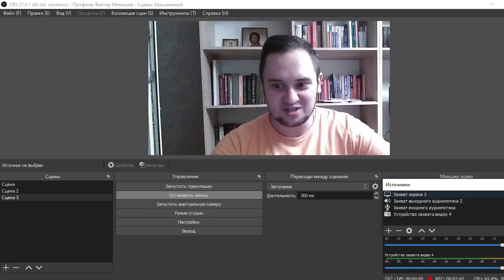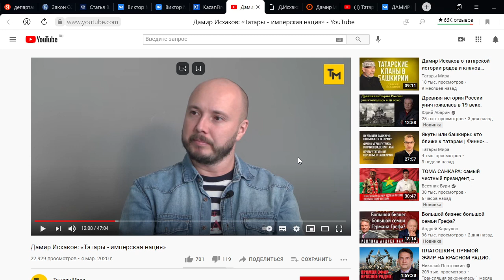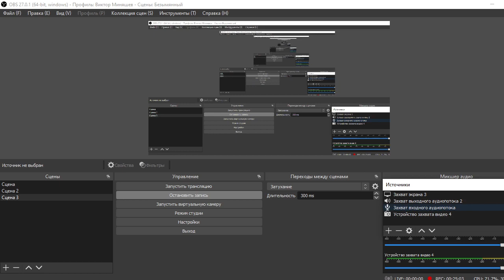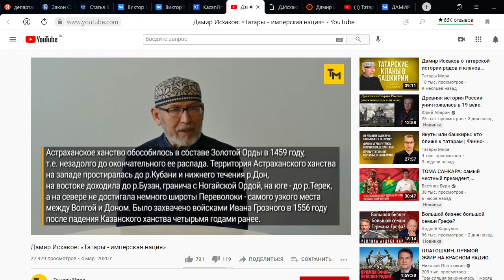Татаризм и его мифы Как Дамир Исхаков и Максим Шевченко разжигают межнациональную рознь